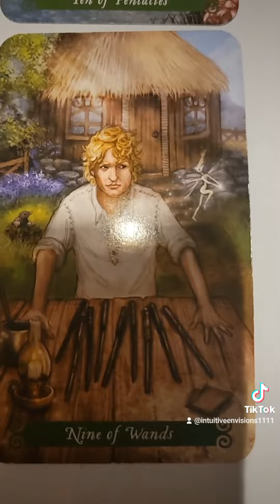The good stuff coming to you this week